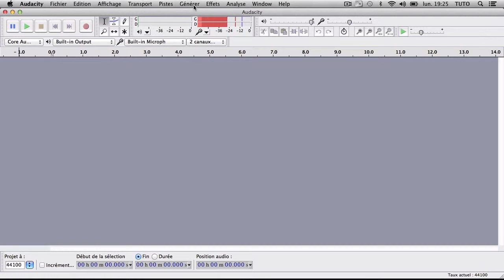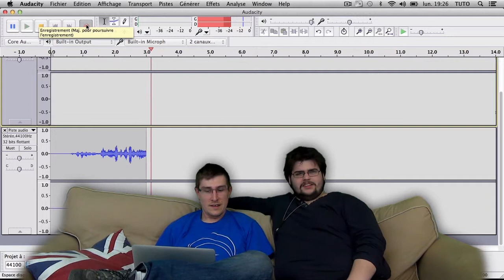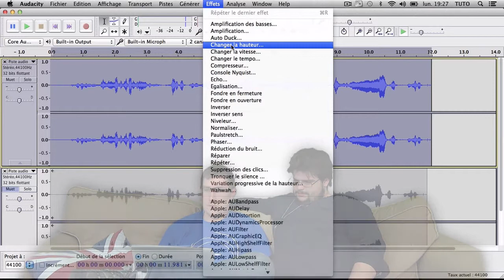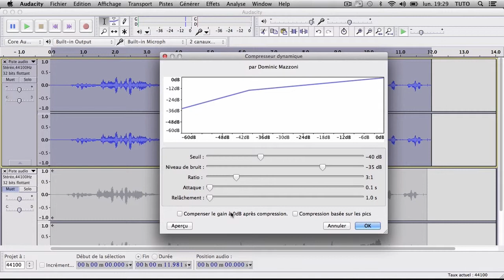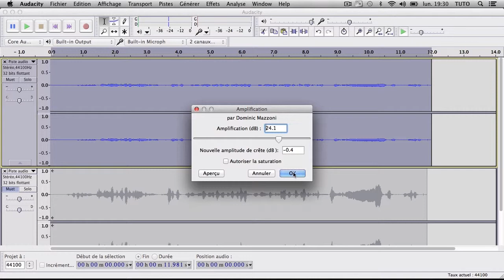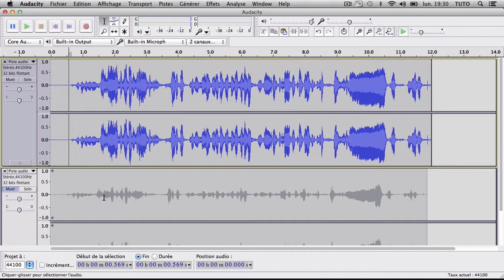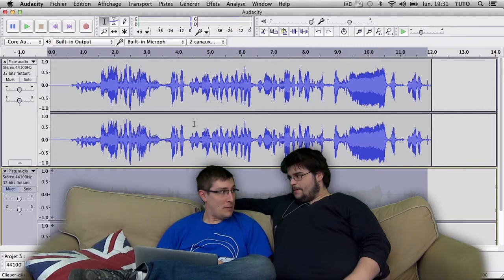Le compresseur dynamique - Tuto SHOW #3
Faire un podcast c'est simple. Phil et Pof font mieux que juste le dire, ils le prouvent. Ces petits épisodes de 15 minutes maxi vont vous le démontrer point par point.

On poursuit cette web-série avec ce qu'est un compresseur dynamique et une démo de son effet.